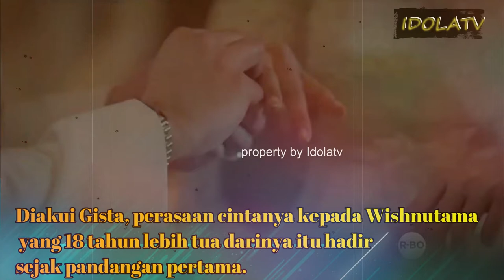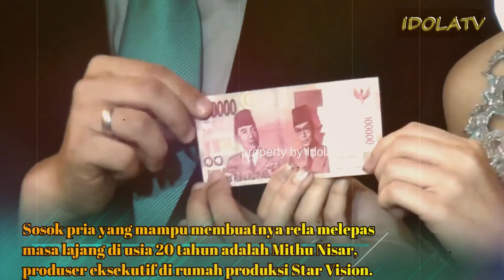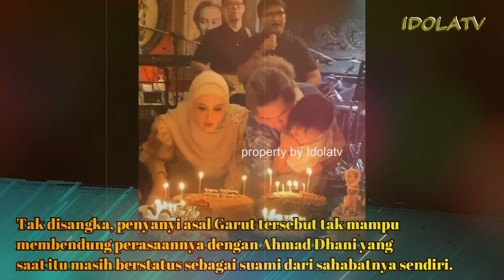Bukan Drama Korea..! 5 Artis Indonesia Ini Terjerat Cinta Dan Menikah dengan Bosnya Sendiri.